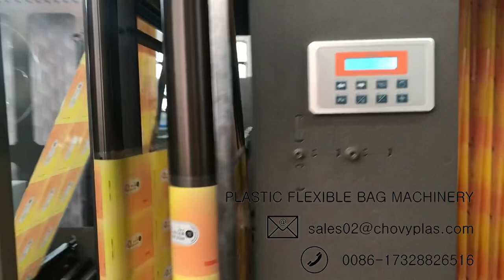Two Lines Plastic Flat Bottom Pouch Bag Converting Machine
We providing complete flexible packaging solutions for nearly 25 years to the World! We will be glad to serve your inquiries anytime!